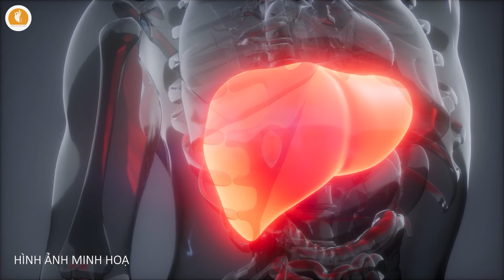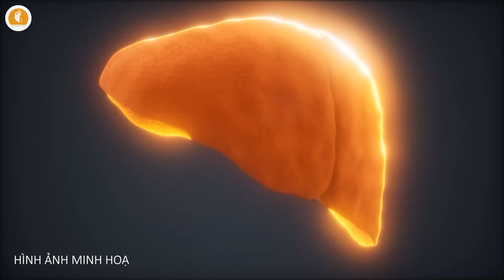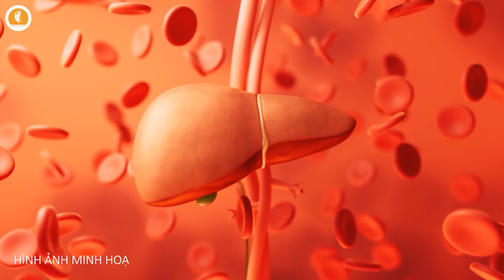Tuổi Già, Bật Mí Quy Tắc " 4 TĂNG 5 GIẢM" TRONG ĂN UỐNG GIÚP LỌC SẠCH LÁ GAN TĂNG 5 NĂM TUỔI THỌ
Tuổi Già, Bác Sĩ Bật Mí Quy Tắc " 4 TĂNG 5 GIẢM" TRONG ĂN UỐNG GIÚP LỌC SẠCH LÁ GAN TĂNG 5 NĂM TUỔI THỌ

Kính chào các khán thính giả đã quay trở lại với chuyên mục Sức Khỏe Tuổi Già trên kênh Chuyện Nhân Quả. Các bạn thân mến, chúng ta đều biết rằng gan là nhà máy giải độc lớn nhất của cơ thể, nó sẽ chịu trách nhiệm điều hòa quá trình trao đổi chất và bài tiết. Mặc dù gan có khả năng dự trữ lớn và khả năng tái tạo bậc nhất, nhưng không có nghĩa là nó có thể chống lại mọi tổn thương hay bệnh tật.

Trong một chương trình sức khỏe người cao tuổi ở Hoa Kỳ, bác sĩ Cheng đã có lời chia sẻ rằng không chỉ dạ dày hay đường ruột, mà bất kỳ thực phẩm gì chúng ta tiêu thụ hàng ngày đều có tác động đến hoạt động và sức khỏe của gan về lâu dài. Và nếu như bạn muốn bồi bổ hay tăng cường thải độc và đẩy nhanh quá trình tái tạo của gan thì cần phải có chế độ ăn uống lành mạnh.

Vì thế trong chương trình hôm nay, Chuyện Nhân Quả sẽ chia sẻ đến cho bạn quy tắc "4 tăng 5 giảm" trong ăn uống mà bác sĩ đã khuyên người cao tuổi chúng ta nên tuân theo. Đây là những nguyên tắc sẽ giúp lọc sạch lá gan của bạn nhanh chóng, cải thiện chức năng gan và từ đó giúp các bác kéo dài tuổi thọ thêm 5 năm nữa.

Chúng ta sẽ cùng nhau khám phá quy tắc vàng trong ăn uống này ngay sau đây các bạn nhé!